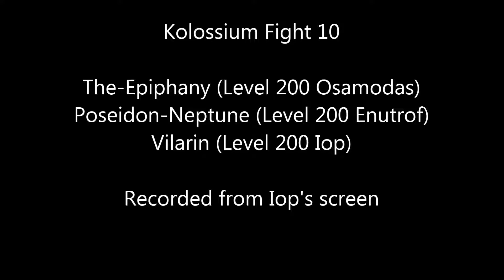Dofus Kolossium Fight 10 - Erosion ftw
The same enemies I faced in kolo fight 8, I think he knew his fate when he only put his panda close to us at the start, he knew it was a suicide mission. The panda ran away knowing he would have double damage on ecaflip's luck, and the osa healed him. Fortunately he could only heal up to 2k hp due to erosion.

My enu also has his set modified so he is 11/6 with much higher resistances now.